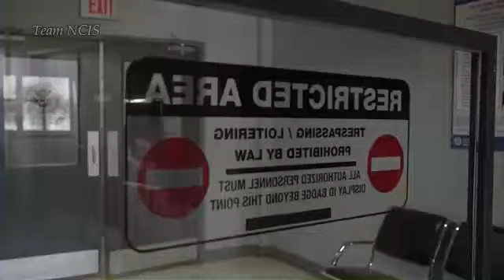NCIS - 14x6 Gibbs retrouve le quartier-maître à l'aéroport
Compte fan YouTube officiel de la serie NCIS et NCIS Los Angeles
Je suis une chaîne qui contient beaucoup de Spoiler ( c’est indiqué dans le titre en général)

Mes réseaux:
insta pro - @teamncisfrance

Vous voulez un épisode en particulier alors écrivez-moi ici😘 :
( merci d'indiquer la saison et l'épisode )
Question qu'on me pose tout le temps : Pourquoi tu ne publies pas les épisodes en entier ?
simplement qu'il y a des droits d'auteurs et je ne les possède pas (après si vous voulez regarder les épisodes en entier il y a le streaming et les dvd)